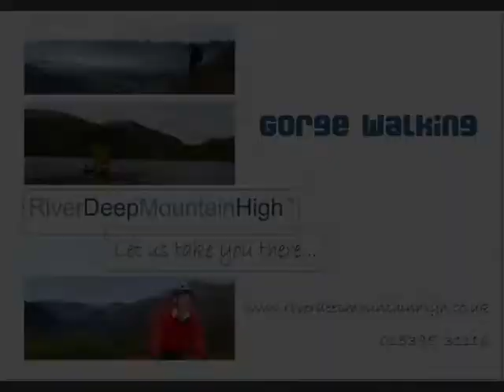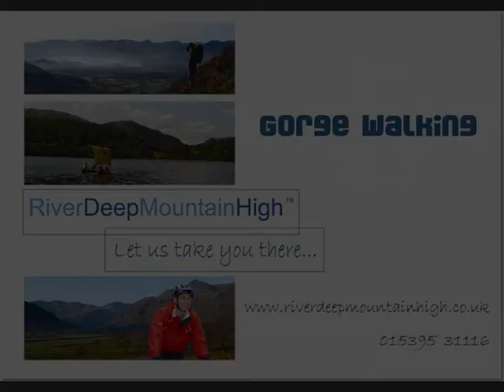RiverDeepMountainHigh Gorge Walking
Please note our phone number is now: 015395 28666.

We have a wide range of activities that we provide in the south of the Lake District between Eskdale, Coniston, Ambleside and Windermere. So whether it is as part of your holiday, weekend away or group event, we are sure our outdoor activities will be a highlight of your trip.

We offer: Gorge Walking, Kayaking, Canoeing, Abseiling, Archery, Sailing, Rock Climbing, Mountain Biking, Raft Building, Walking/Hiking, Trail Cycling, Scrambling...

Like this music?
BottleRockit - I'm Sinking